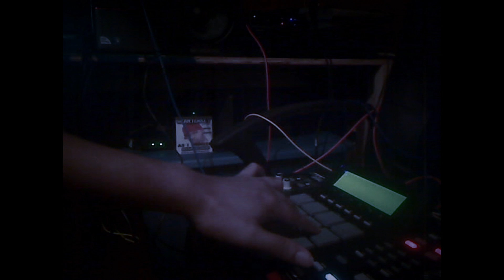WORKING ON A SAMPLE